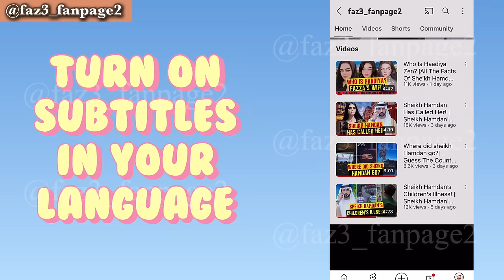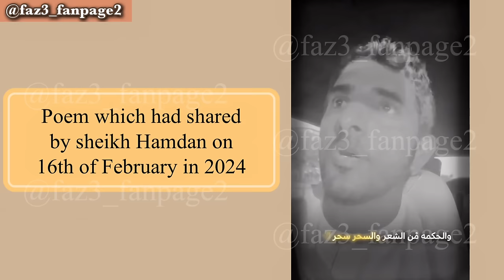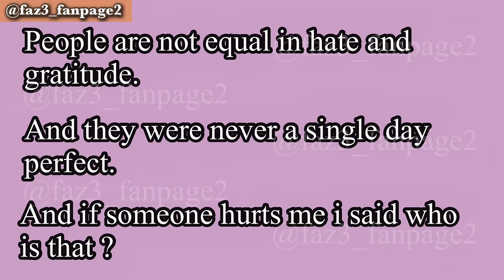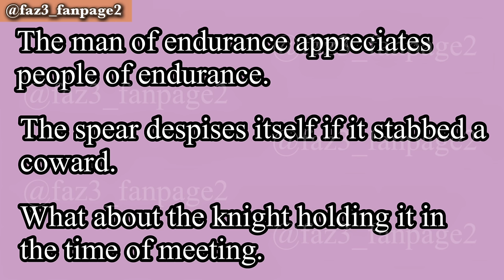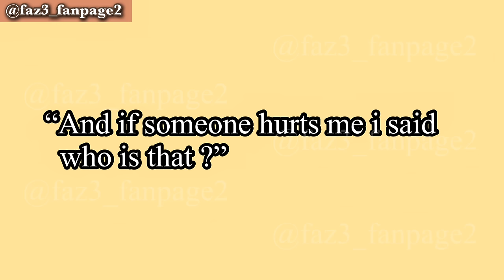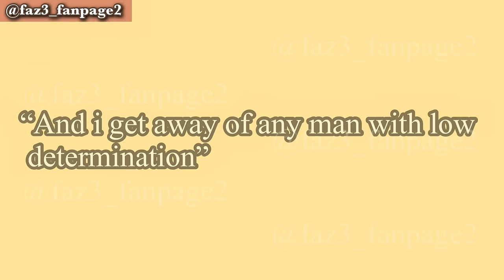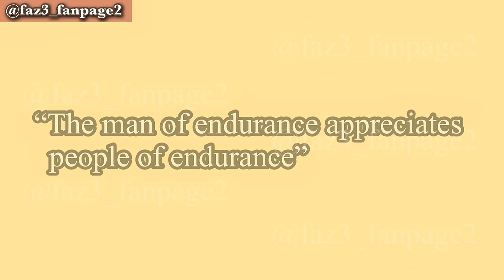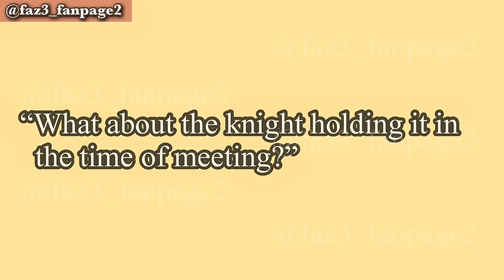Does Sheikh Hamdan's Life In Danger? | Sheikh Hamdan's Wife | Crown Prince Of Dubai | Fazza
Join me today as we delve into a profound poem shared by Sheikh Hamdan on February 16, 2024. This insightful piece explores themes of gratitude, imperfection, and resilience, offering a glimpse into Sheikh Hamdan's perspective on life's complexities. Don't forget to enable subtitles for translations and follow along as we decode each verse's meaning.